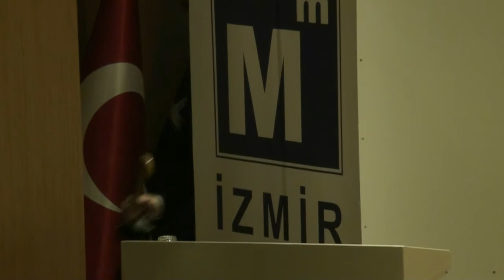Resimli Osmanlı Tarihi